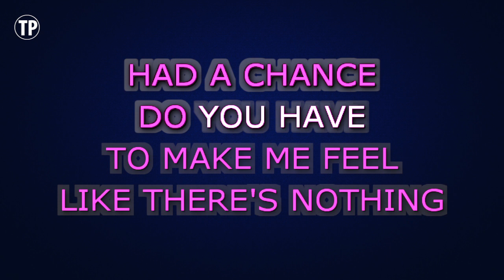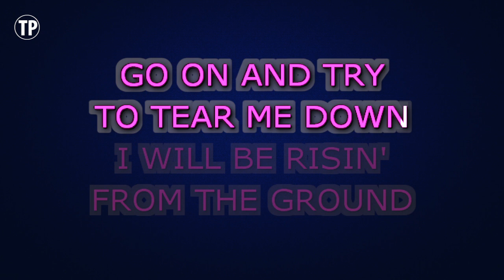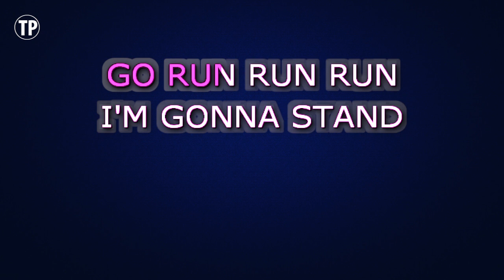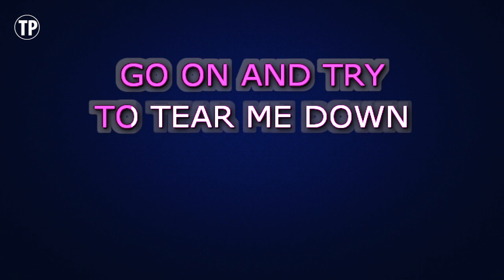Demi Lovato - Skyscraper (Karaoke Version)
Enjoy singing along with this Karaoke Version of Skyscraper as made famous by Demi Lovato.

Skyscraper is a song originally recorded by Demi Lovato. This version of the song has been fully re-recorded and re-arranged by Miguel Galguera

Release Notes:
· Tempo: 104 BPM
· Songwriters: LINDY ROBBINS, TOBY GAD, KERLI KOIV
· Publishers: EMI APRIL MUSIC INC, KOBALT MUSIC PUB AMERICA, WARNER-TAMERLANE PUB CORP